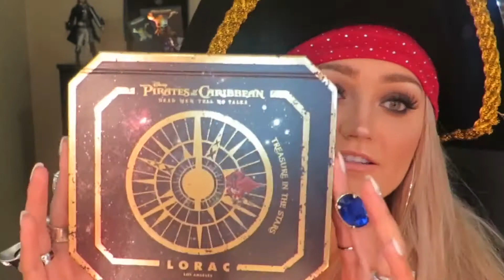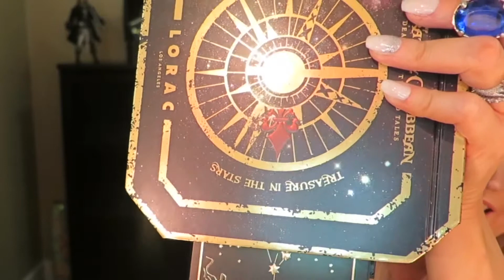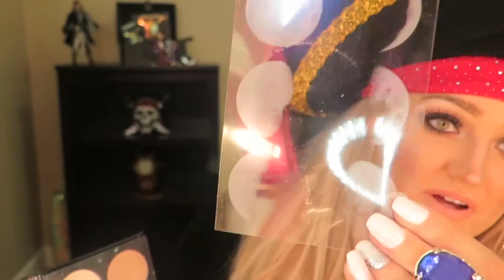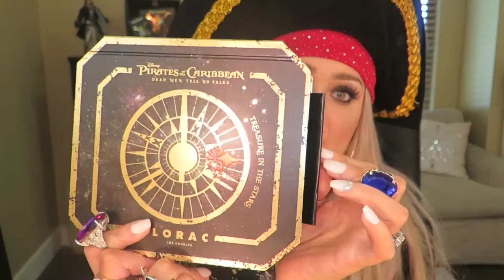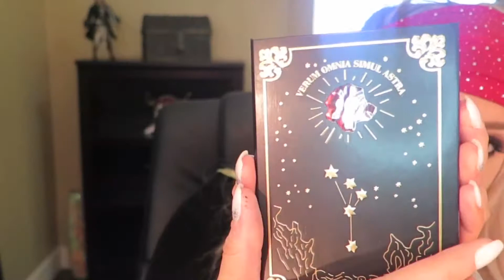Lorac Pirates of the Caribbean Collection | Review | Swatches | Tutorial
Hey Beauties,

I was SOOOOO BEYOND excited when I saw that Lorac and Disney were collaborating and coming out with a Pirates of the Caribbean collection! I got just a little into this review of the collection to say the least. I hope you enjoy seeing me and my crazy Disney side!

XOXO-Allie Ann

Review- 3:00
Swatches- 6:57
Tutorial- 10:50
Final Thoughts- 16:25
Bloopers- 17:17

Products Used-

Lorac Pirates of the Caribbean Eye Shadow Palette-

Ardell Wispies Lashes-

Lorac Pirates of the Caribbean Cheek Palette-

Nyx Taupe Blush-

Lorac Pirates of the Caribbean Lip Duo in Trident-

Brushes Used-

Rocks Box- 1 free month subscription($19.99 value and can be cancelled at any time)- "makeupbyallieannxoxo"

Snap Chat- missutah08
My Pup's Instagram- @ladybellethepup